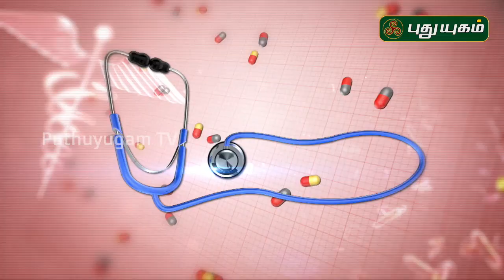நீங்கள் தினமும் சாப்பிடும் நேரத்தை தள்ளிப் போடுபவரா? Doctor On Call | PuthuyugamTV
Dr. Anitha
RJR Herbal Hopital